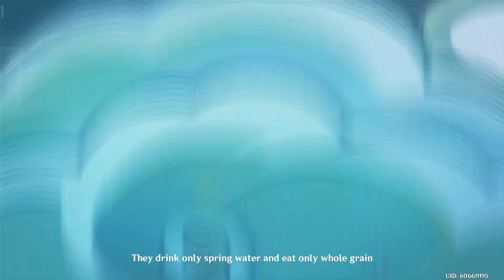[KOR DUB] sinae unicornis chapter: act i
skipped ganyu for xiao back in 1.3
✩ taken on 2021/01/12 at 15:32
★ low audio!